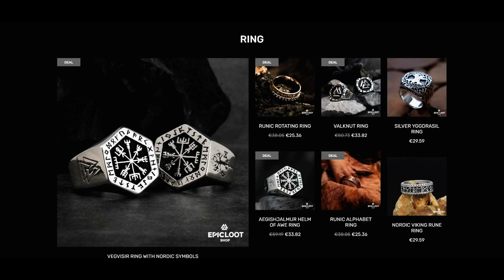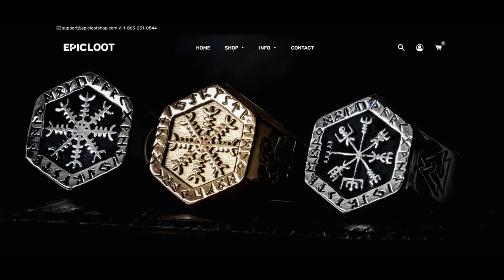Viking Weapons VS Heian Samurai Armour: Would Samurai Armour Keep you Safe?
An armour (spelled armor in the US) is a protective covering that is used to prevent damage from being inflicted to an object, individual, or vehicle by  weapons or projectiles, usually during combat, or from damage caused by a potentially dangerous environment or action.
The word "armour" began to appear in the Middle Ages as a derivative of Old French. It is dated from 1297 as a "mail, defensive covering worn in combat". The word originates from the Old French armure, itself derived from the Latin armatura meaning "arms and/or equipment", with the root armare meaning "arms or gear".
Armour has been used throughout recorded history. It has been made from a variety of materials, beginning with rudimentary leather protection and evolving through mail and metal plate into today's modern composites.
Significant factors in the development of armour include the economic and technological necessities of its production. For instance, plate armour first appeared in Medieval Europe when water-powered trip hammers made the formation of plates faster and cheaper.
Well-known armour types in European history include the lorica hamata, lorica squamata, and the lorica segmentata of the Roman legions, the mail hauberk of the early medieval age, and the full steel plate harness worn by later medieval and renaissance knights, and breast and back plates worn by heavy cavalry in several European countries until the first year of World War I (1914–15). The samurai warriors of feudal Japan utilised many types of armour for hundreds of years up to the 19th century.

The most iconic Japanese weapon is the katana; It is characterized by its particular appearance: a single-edged, curved blade with a circular or squared guard and long grip for grabbing with two hands.
The first use of "katana" (gatana) as a word to describe a long sword that was different from a tachi occurs in the Kamakura Period (1185–1333).
 The  katana became very popular amongst samurai due to the changing nature of close-combat warfare. The quicker draw of the sword was well suited to combat where victory depended heavily on short response times.
The katana was often paired with a smaller companion sword, such as a wakizashi, or it could also be worn with the tantō, a smaller, similarly shaped dagger. The pairing of a katana with a smaller sword is called the daishō.
The katana is generally defined as the standard sized, moderately curved (as opposed to the older "tachi" style featuring more curvature) Japanese sword with a blade length greater than 60 cm ( 23 1⁄2 inches).It is characterized by its distinctive appearance: a curved, slender, single-edged blade with a circular or squared guard (tsuba) and long grip to accommodate two hands.